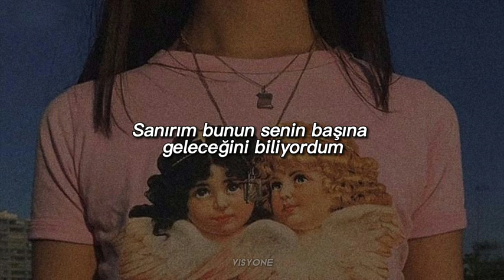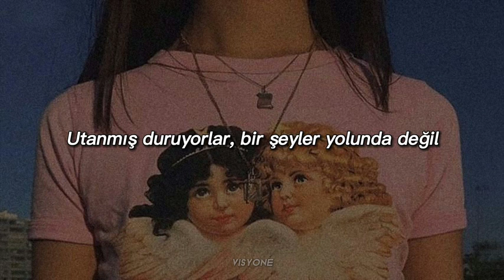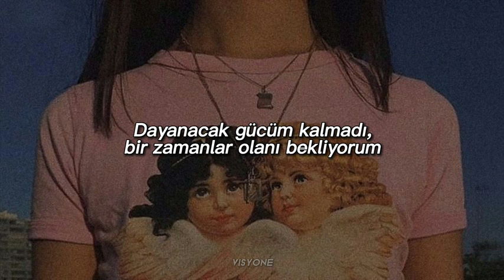Her's What Once Was Türkçe Çeviri